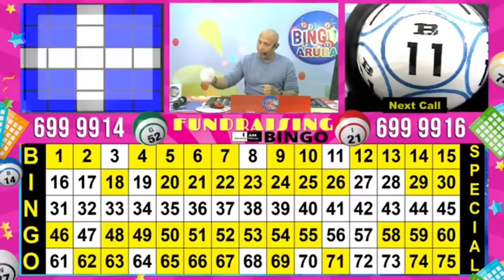Ma Gana Cu I am Jeremy Wever Jeremy Wever Esun no por wak of scucha no worry .